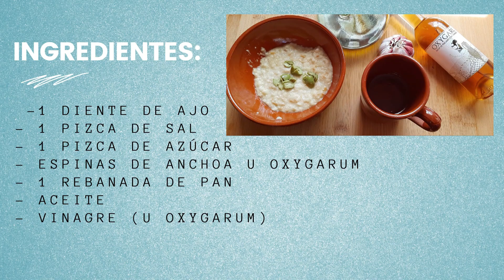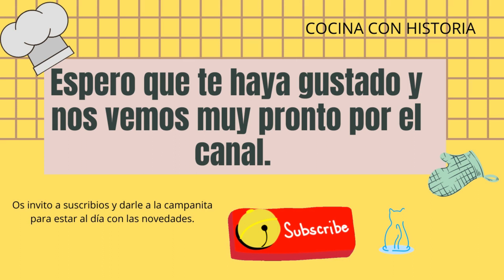GAZPACHO con Historia (Sin tomate) Gazpacho capón de galera.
Hoy os enseño un gazpacho con mucha historia. Espero que os guste.